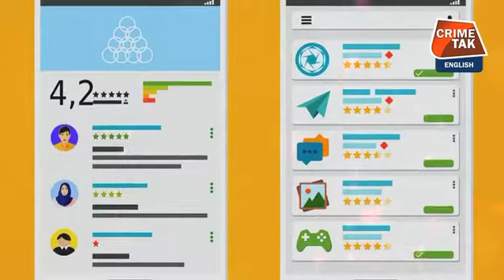CYBER SECURITY FIRM AVAST WARNS OF 7 ADWARE GAMING APPS ON GOOGLE PLAY STORE | CRIME TAK ENGLISH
mobile apps can come in many forms. Some iOS or Android apps may have Trojan code embedded and waiting to steal your online credentials; others are considered spyware as they can monitor calls, message logs, GPS data, and online activity; whereas nuisanceware plagues users with pop-up ads designed to generate fraudulent revenue for operators